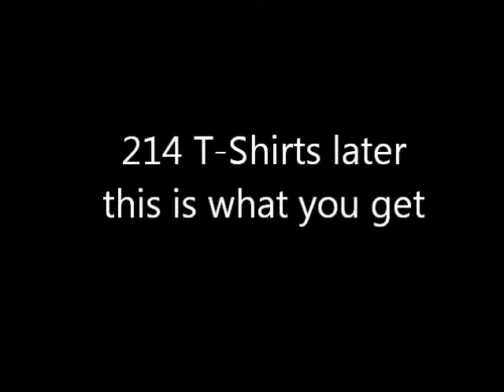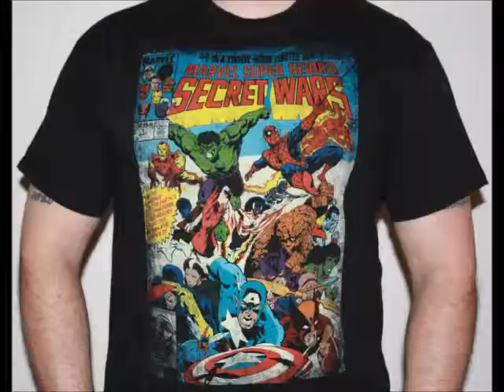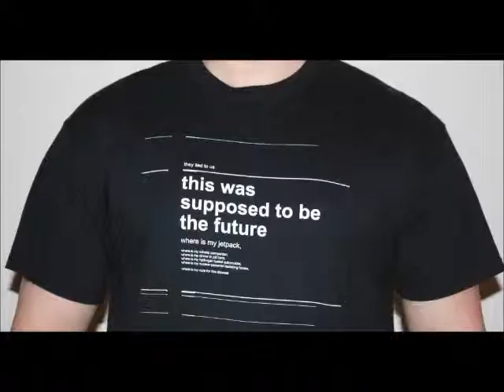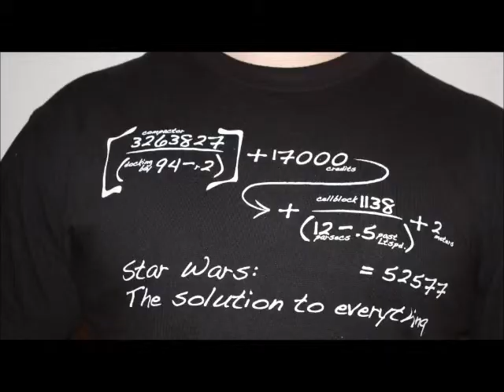One Man and His Tee Shirts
I love Tee Shirts!!!  I saw this cool Volkswagen commercial where the guy is walking down the street and his hair and wardrobe changed as the era changes. So I thought it would be cool to document all the Tee Shirts I had in my closet. I started initially in 2010 and then of course I got a couple more Tee Shirts here and there. This obviously could go on forever, so here is my first attempt at capturing everything.